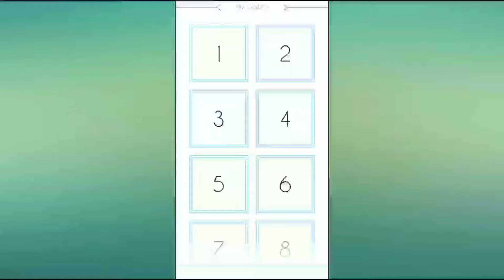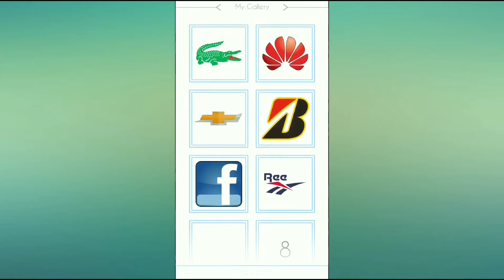Logo Brand Sphere - 3D Poly Sphere Puzzle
Almost everyone knows the guessing game of Guess The Logo Brand. You might even have played it. This time we tried to present a game about the Logo Brand different from before, namely the Logo Brand Sphere - 3D Poly Sphere Puzzle.

Logo Brand Sphere - 3D Poly Sphere Puzzle is the latest 3D puzzle game, maybe you have never played it.

How to play Logo Brand Sphere - 3D Poly Sphere Puzzle is very challenging, this game is not the same as a jigsaw puzzle, you are asked to complete a randomized image by turning it like a ball, you can move and rotate it 360 Degrees until you find the right image.

Best Feature:
• All images and features are FREE, there is no purchase or subscription to the application
• ++ Dozens of Levels
• Soft and fresh appearance
• Anti-stress images suitable for adults and children
• Relaxing activities that are perfect for all ages, boys & girls
• An excellent time-wasting game and puzzles to spend your time

Just relax and enjoy!